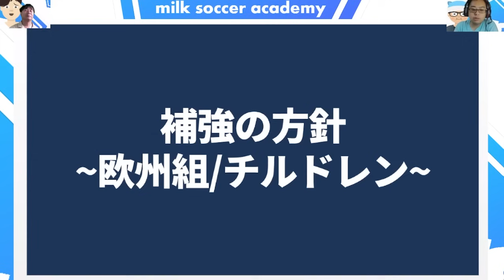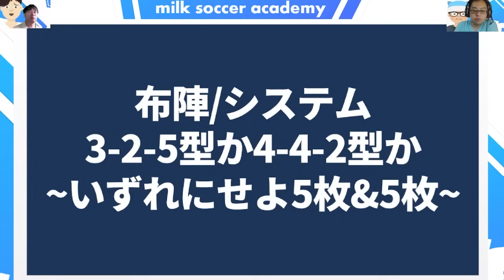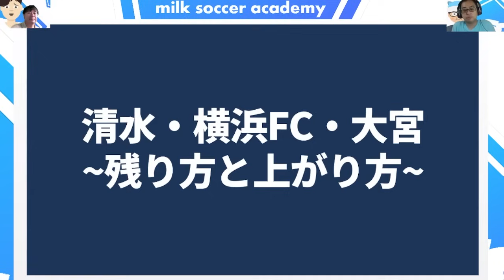【来季編成トレンド】監督と選手獲得の指向性と日本代表新布陣に見るJリーグクラブとの連動性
久しぶりにこういう回収録したなあ！
カタールW杯以後だと初めてかもしれないねえ＊

【販売中】マーさんがイベントやるぞー！
🆕井上マーとサッカー仲間Vol.2発売開始！！
10/25金19時半~@高円寺KITEN!さん

🆕1007月・ミルアカメンバーシップコンテンツはこちら！
【来季監督考察/ミルアカメンバーライブ】2025シーズンの監督人事はもう始まっている~鹿島ポポヴィッチ解任の理由と来季動向~

1️⃣ミルアカグッズショップに2024verのミルアカ×今治タオルの【限定タオマフ】入荷！

2️⃣毎週月曜マンデーライブ後のメンバーシップ配信！

3️⃣WINNER型、1試合単位で勝敗＋スコア予想のミルトト！